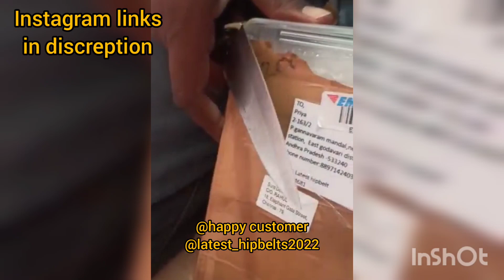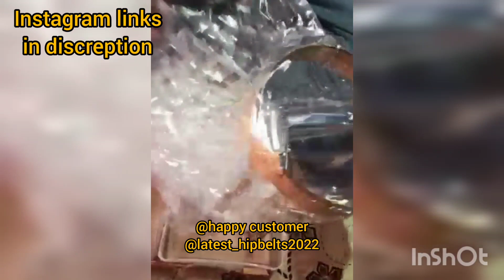happycustomer unboxing video most trending hipbelt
Hi andi thanks for supporting me
Miku na Instagram links kavali ante kindha pettanu chudandi kani order chese mundu konni rules anevi unnay avi ok ayithe miru order chesukovachu

Rules 👇👇👇

👉No booking without full payment
👉 Retun available for any damages only Unboxing or unpacking video must
👉no returns and complaints will be accepted for quality issues
👉unboxing video compulsory for any type of claims
👉unboxing should be done only after thoroughly showing all 4 sides uncut/unopened (already opened courier will not be accepted)
👉video should be not edited  from start to end
👉till all the products are showed and confirmed video should be running without pause and cut&editing
👉if any changes there is any damages product exchange only will accepted

Order taken only WhatsApp and Instagrams only

My halfsaree Instagram page

My one gram gold jewellery Instagram page

My hipbelt Instagram page

My sarees Instagram page

My kids collection Instagram page

My own customized sarees and blouses and dresses Instagram page

Musician: ASHUTOSH